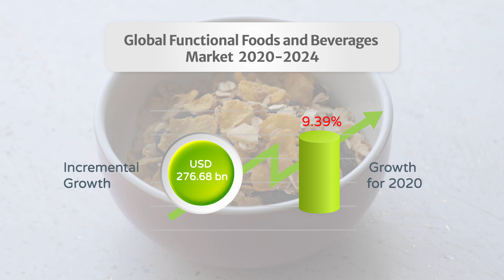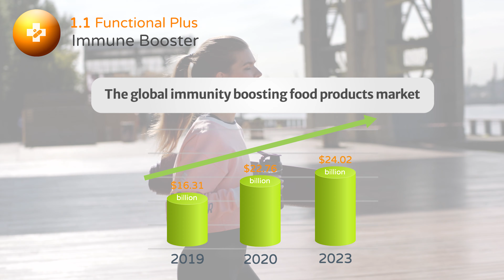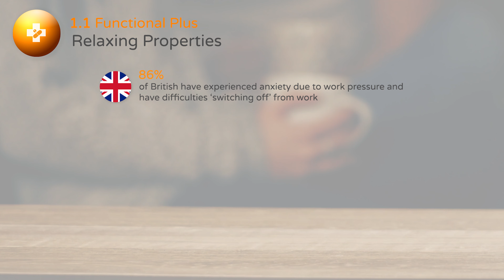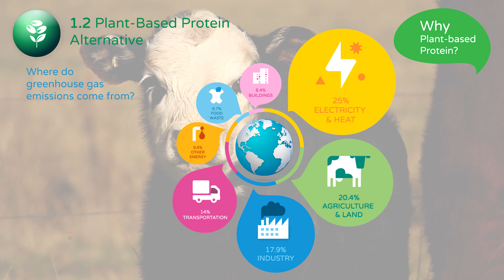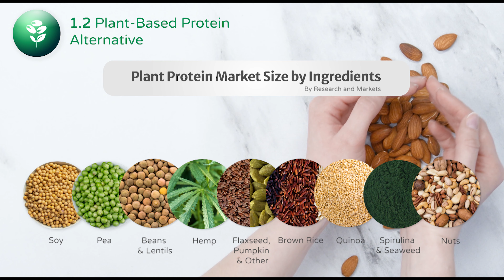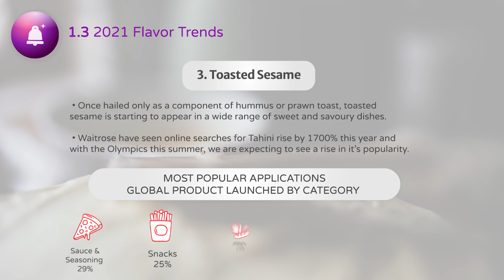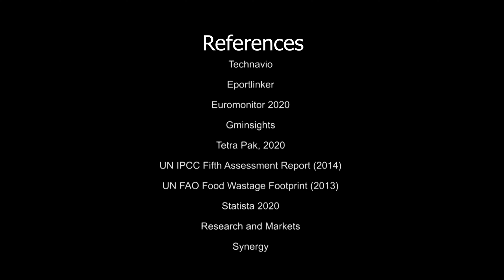Nutritionsc VDO Presentation Business Review 2021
บริษัท นิวทรีชั่น เอสซี จำกัด
มุ่งเน้นเพื่อให้บริการแก่อุตสาหกรรมอาหารคน, อาหาร ยา และเครื่องสำอาง เพื่อตอบสนองความต้องการของผู้บริโภคและการนำเสนอนวัตกรรมผลิตภัณฑ์ใหม่ให้แก่ลูกค้า โดยจำหน่ายสินค้าที่มีคุณภาพ ปลอดภัย ใส่ใจในทุกกระบวนการคัดสรรวัตถุดิบ และได้รับอนุญาตจากกระทรวงสาธารณสุข ทั้งยังได้รับรองมาตรฐาน ISO ระหว่างประเทศ
ติดต่อเราได้ที่ :

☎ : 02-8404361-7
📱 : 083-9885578